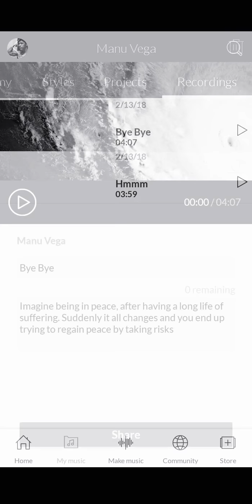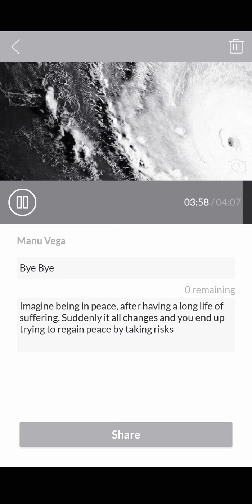Bye Bye - Manu Vega - REMIX Type Beat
Imagine being in peace after having a long life of suffering. Suddenly, it all changes and you end up frantically trying to regain peace by taking risks.

That's more or less of what I wanted to put in this song.

I used to live in the beautiful island of Puerto Rico. I had my friends, family and home in the peaceful tropical island, but then, one day it all changed. Two hurricanes massacred the island's economy, building's, and resources, taking my friendships as well by making my family move to the United States in search of a better place. That is the sole reason I chose the picture that serves as the background of the song.

The song was made possible by Music Maker Jam by using JAM X Petit Biscuit's, Katy Lovely 14's Never and JAM X ¥aboii's loops and tracks, along with other albums and loops.

Each of the loops and tracks used in 'Bye Bye' were used to create a Remix of the artist's that made these amazing sounds.

This song was created for the enjoyment and entertainment and others as well for my friends and family. Please enjoy and spread the love.